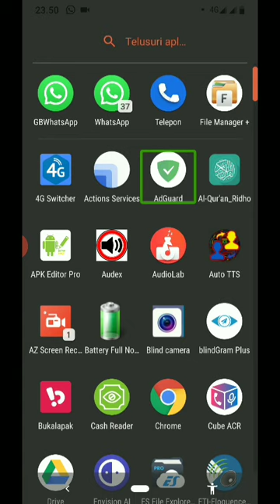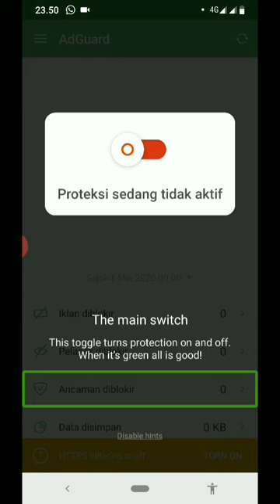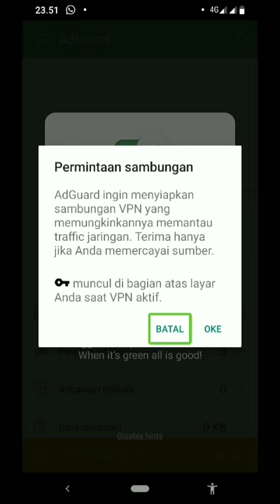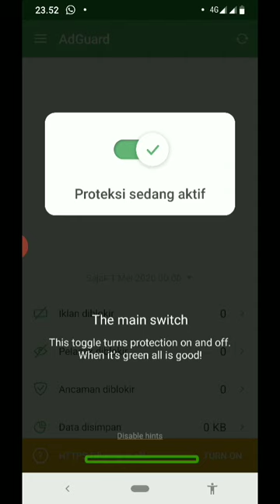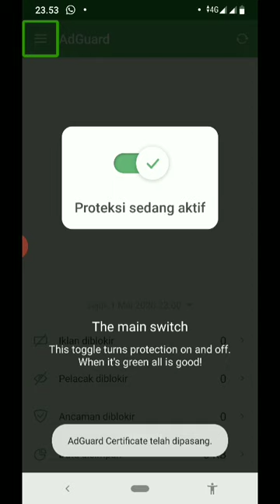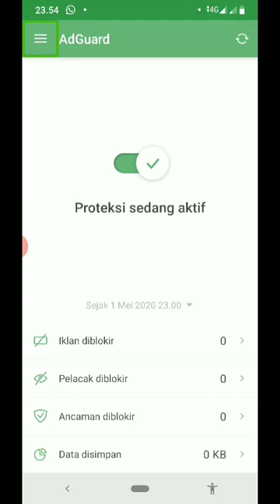Bermain game atau buka2 aplikasi banyak iklan ngeselin yaa,kita blokir semua iklan yuk